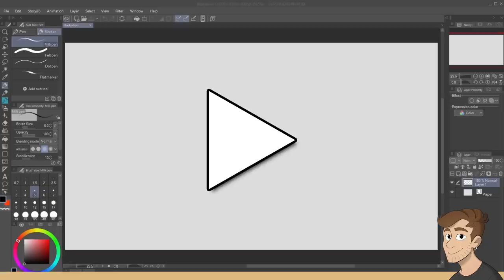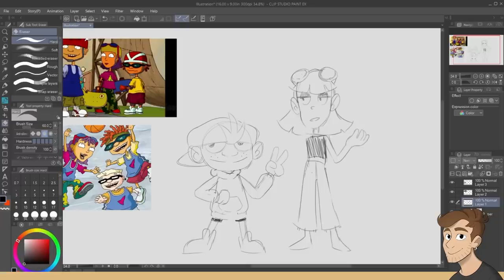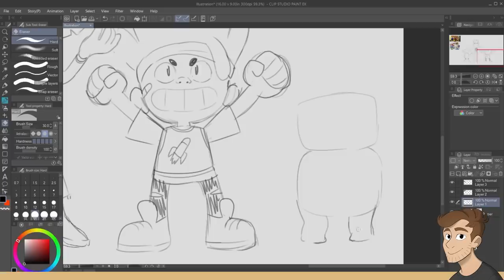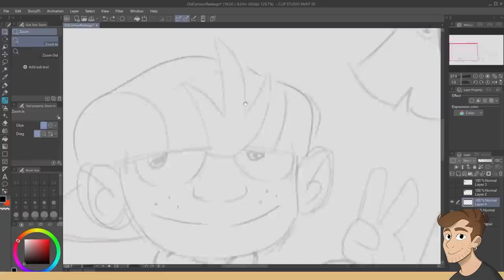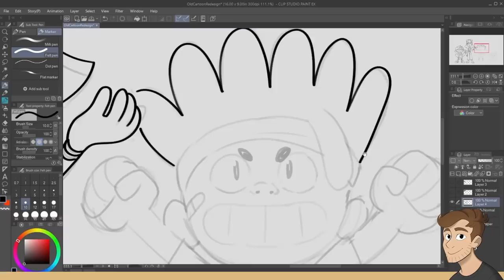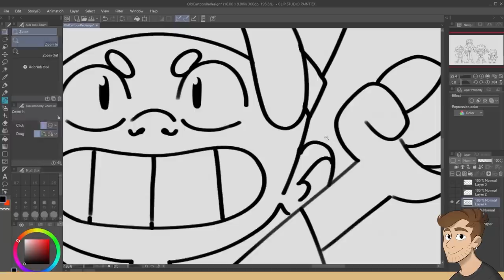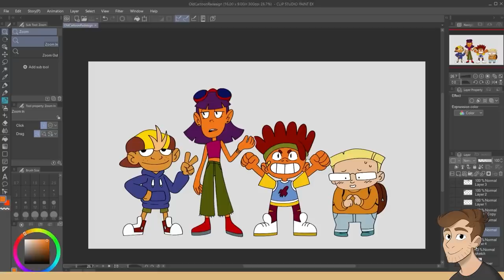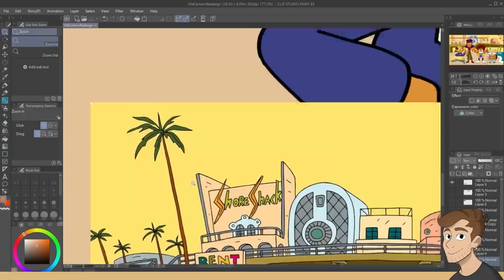90s Cartoon Redesign Drawing Challenge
In this new format, Jacob takes on the challenge of updating Rocket Power to fit in with current cartoons!